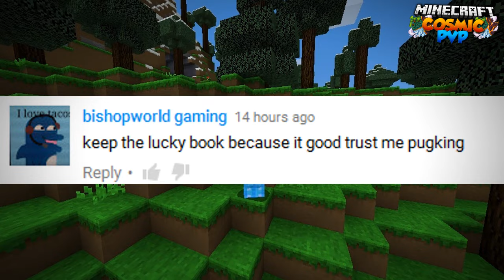Minecraft Factions: "WORKING ON THE GOD SET!" #24 (CosmicPvP: Pleb Planet)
In this episode of CosmicPvP Factions, I began work on my new and improved god set and I managed to get alot done in this episode with the god set!

SERVER INFO!
● Server IP - play.cosmicpvp.me
● Planet: Pleb Planet

CosmicPvP is an intense factions pvp server that includes a bunch of features such as Custom Enchants, Duel System and much more.

VIDEO INFO!
● Song(s): - Diviners - Savannah [Feat. PhillyK]

SOCIAL MEDIA!